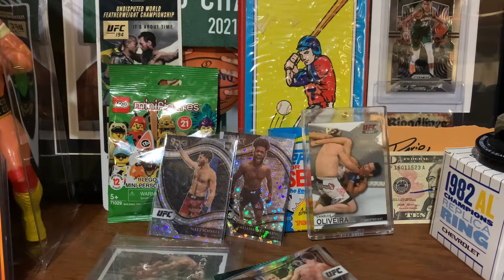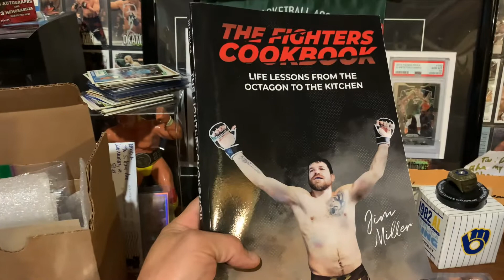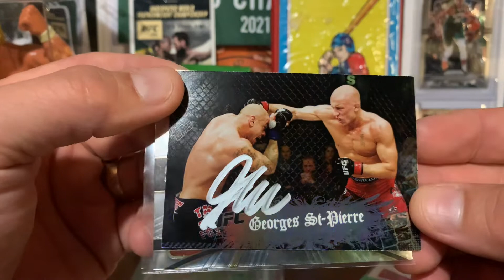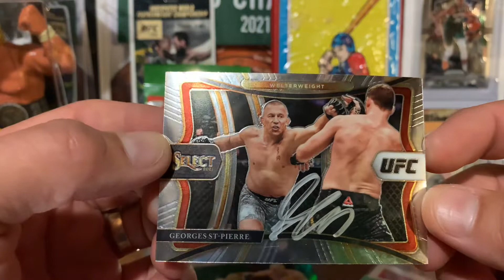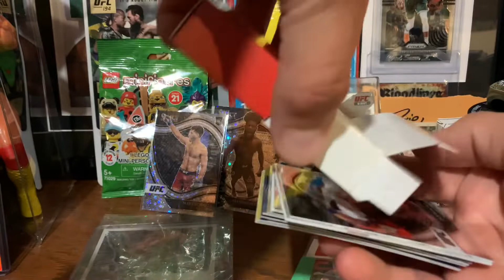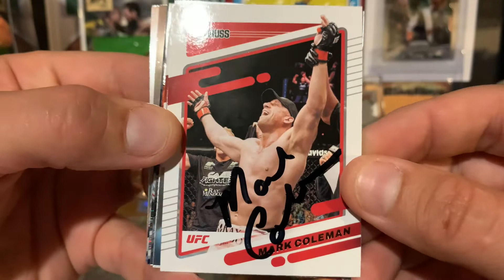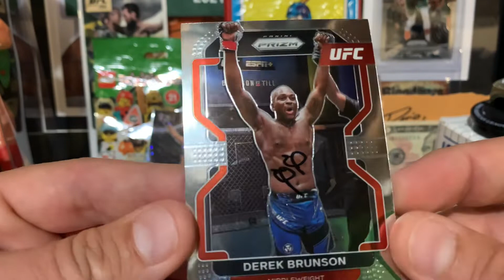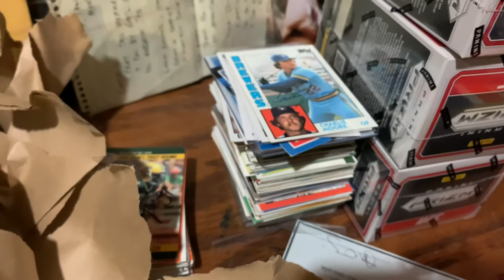BIG UFC INTERNATIONAL FIGHT WEEK IN PERSON AUTOGRAPHS MAILDAY! PLUS SOME TTM SUCCESSES